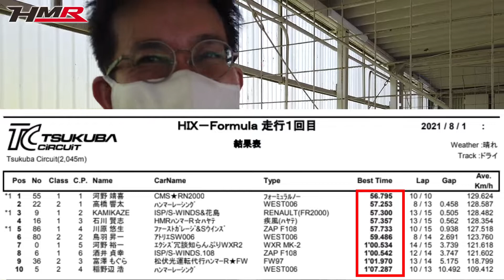F4 HIX-Formula 筑波 予選走行！激戦の中 HMRイシケンは何番手に！？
2021年8月1日 HIX-Formula 筑波　レース当日。
朝一予選を行い、その後決勝というスケジュール。

前日と練習走行でセッティング変更を行ったが
その戦略が吉と出るか凶と出るか。

HMRイシケンのデビュー戦の鍵を握る予選です！
皆様、応援の程よろしくお願いします！！